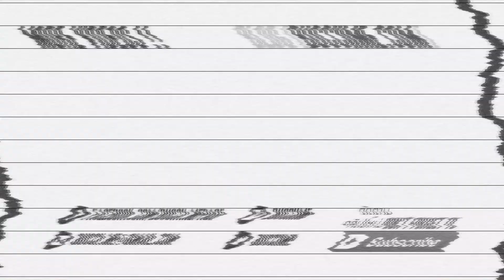JAPAN HAUL - เปิดถุงช้อปปิ้งทริปญี่ปุ่น [JAN 2017] | Bucciime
สวัสดีค่าาาาา ทู้กโคนนนนน กลับมาแล้วกับงานเห่องานเปิดถุงรับปีใหม่หนักมากกับการช้อปจากทริปที่ผ่านมาเรียกได้ว่าหมดตัวเป๋าแฟ่บกลับบ้าน ฮ่าๆๆ สำหรับคลิปนี้เป็นเปิดถุงพาร์ทของทริปญี่ปุ่นนะฮะ รอบนี้จะเน้นไปที่แฟชั่น gadgets และ beauty gadget เมคอัพแทบไม่ได้สอยมาเลยแต่หวังว่าเพื่อนๆชอบกันนะฮ๊าาา

ปล. สำหรับใครที่อยากดูเมคอัพและเครื่องสำอางค์ต่างๆเมจัดเต็มหนักมากใน Haul ทริปเกาหลีนะจ๊ะ